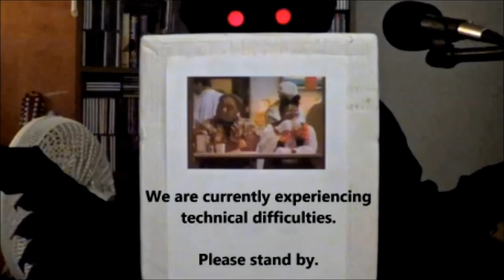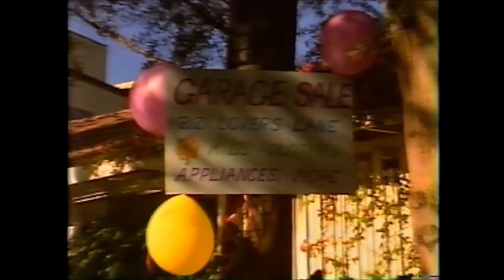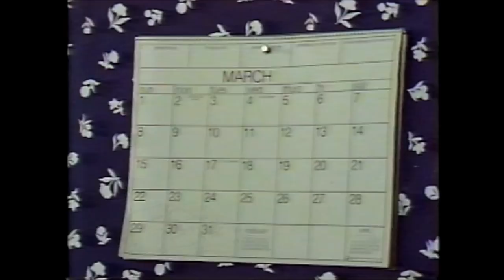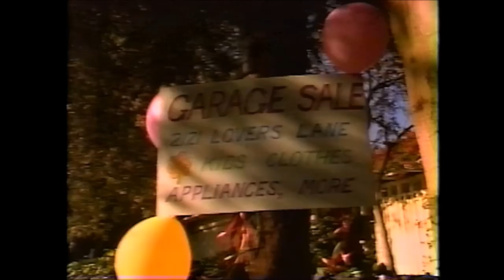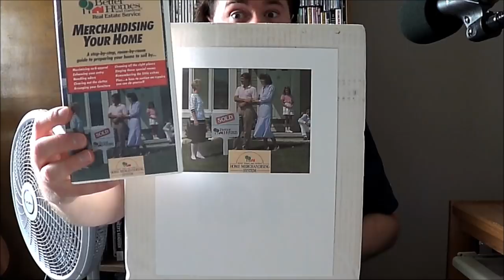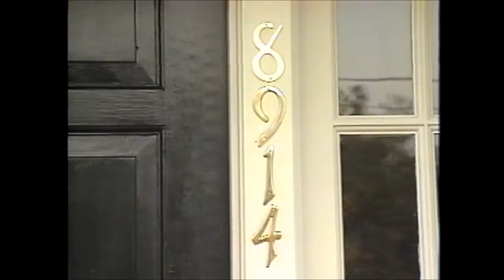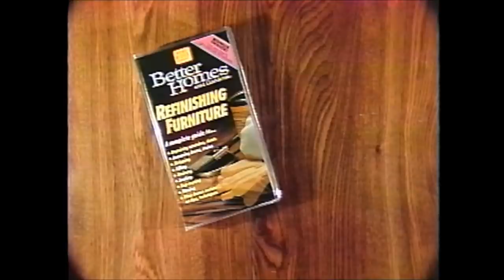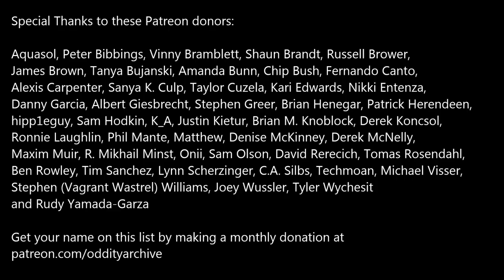Oddity Archive: Episode 145 – VHS Vault Vol. 13 (Movin’ Out)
No Billy Joel songs were harmed in the making of this episode.